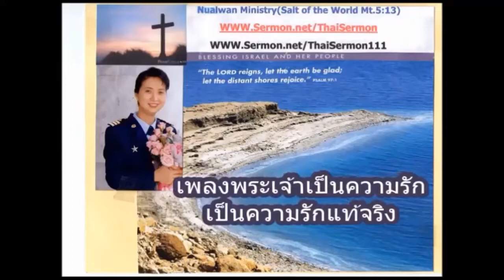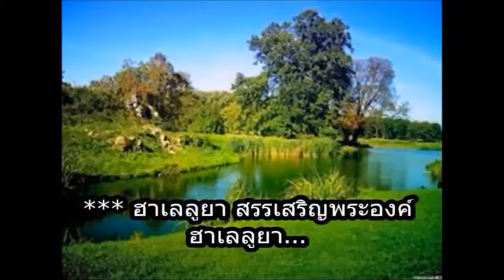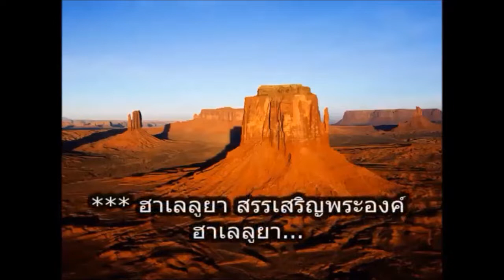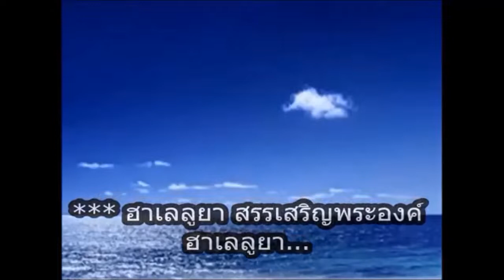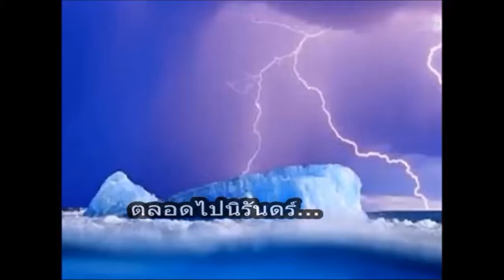พระคำพระเจ้า เรื่อง "ข้าหลงเจิ่นไป " โดย อจ.นวลวรรณ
At God's Kingdom "หลังคาเป็นท้องฟ้า ข้างฝาเป็นสุดปลายแผ่นดินโลก"
Facebook    Salt Matt 5:13
U-tube  Salt Matt 5:13
Google  Salt Matt 5:13 (Forward Hope)(ส่งต่อความหวัง)
Salt of the World (Matt 5:13)
May the Lord bless LAOiTV (Jesus Kingdom Ministry)